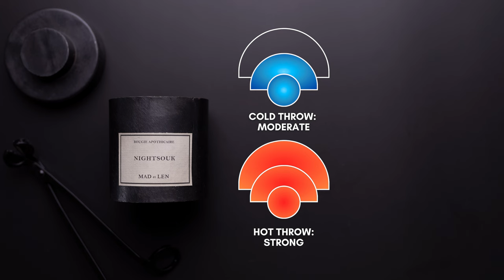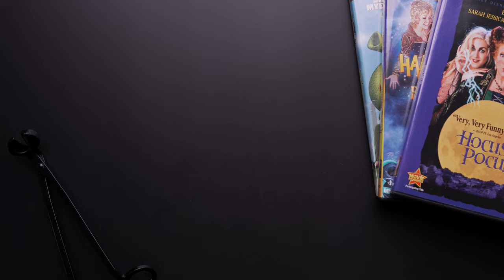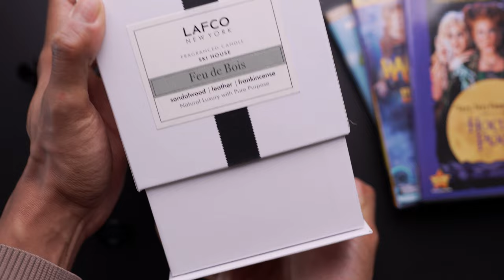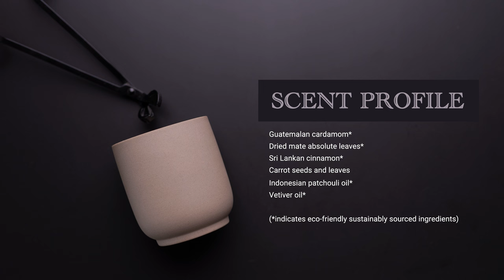10 Luxury Fall Candles to Set the Seasonal Mood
10 Luxury Fall Candles to Set the Seasonal Mood

Rekeema

Wickers Creek (Whiskey Nights): Wickerscreek.com